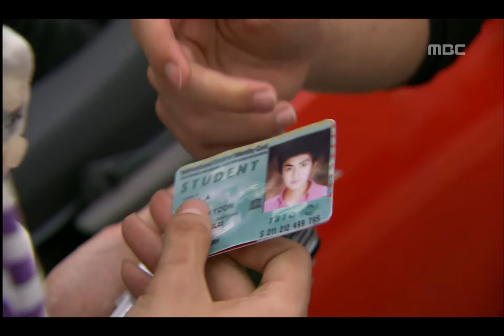My Beloved Sister, 1회, EP01, #04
My Beloved Sister(누나) 1회 EP01 2006/08/12 MBC TV  Republic of Korea

어머니께 교수임용 탈락을 알리는 건우,건세의 오토바이를 받은 혁주